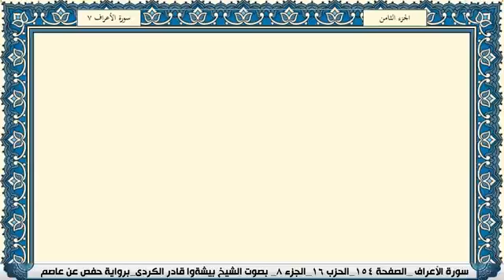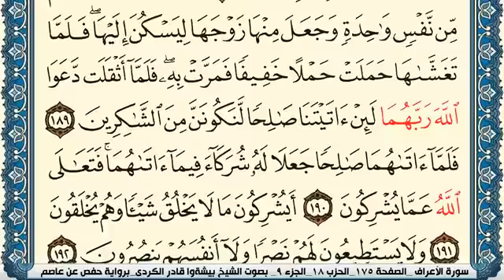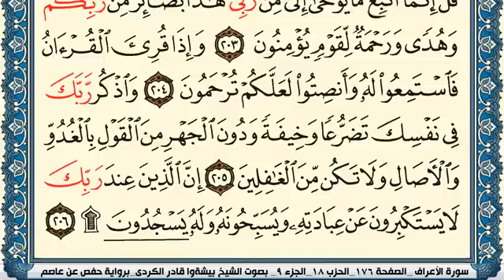سورة الأعراف مكتوبة بيشةوا قادر الكردي Surah Al Aaraf Peshawa Kurdi